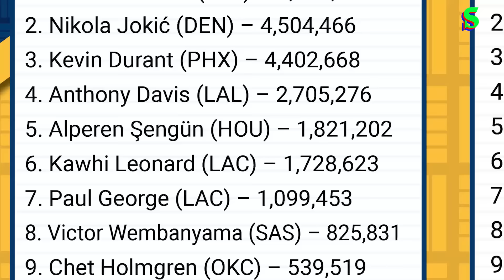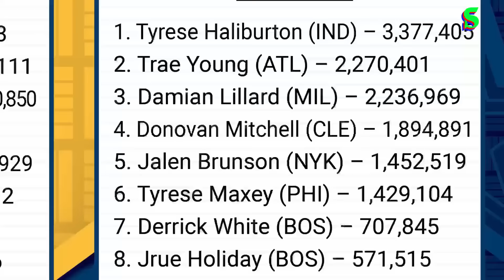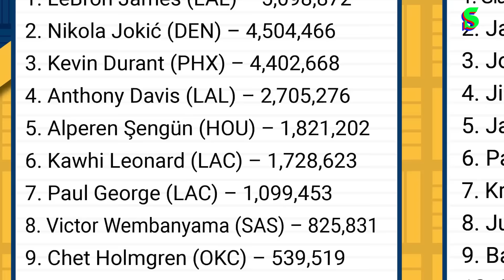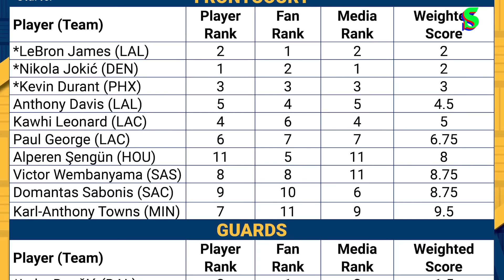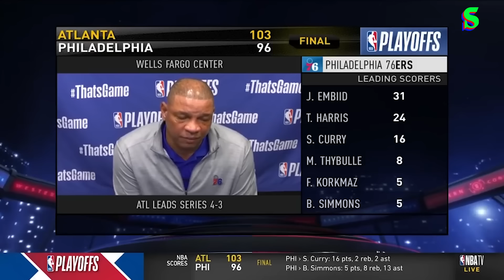All-Star Beşleri, Bucks'ta Değişim, Doc Rivers, Heat I Kaan Kural-İnan Özdemir & Amerikan Mutfak B34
Bu video Yemeksepeti reklamlarını içermektedir.

Amerikan Mutfak'ın yeni bölümünde İnan Özdemir ile Kaan Kural, Batı ve Doğu'daki All-Star beşlerini değerlendirdi ve Alperen Şengün'ün All-Star şansını inceledi. Koç Adrian Griffin'le yollarını ayıran ve Doc Rivers'la anlaşan Milwaukee Bucks, bu bölümün merkez konusu. Giannis Antetokounmpo ve Damian Lillard liderliğinde sezona şampiyonluk hedefiyle giren Bucks, neden Koç Griffin'i kovdu? Takımda nasıl sorunlar var? Doc Rivers bu sorunlara çözüm olacak mı? Haftanın Takımı bölümünde Terry Rozier'ı kadrosuna katan Miami Heat mercek altına alınıyor. Kapanışta ise Washington Wizards'taki değişim var.

00:00 Amerikan Mutfak
00:30 All-Star Beşleri
06:54 Bucks'ta Değişim
25:50 Hız Servis Lezzet: Miami Heat
39:04 Seviyor/Sevmiyor

Yemeksepeti'ne özel, Paşa Döner'de SEPETTE100 kupon kodu vereceğiniz siparişinize 100 TL indirim fırsatı var. Siz de hemen Yemeksepeti uygulamasına girin, siparişinizi verin fırsatı kaçırmayın!